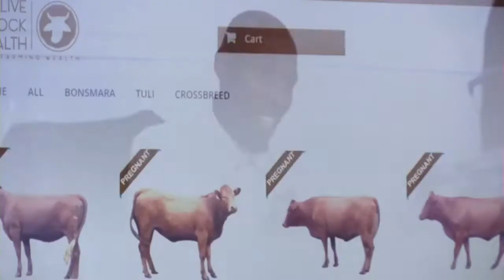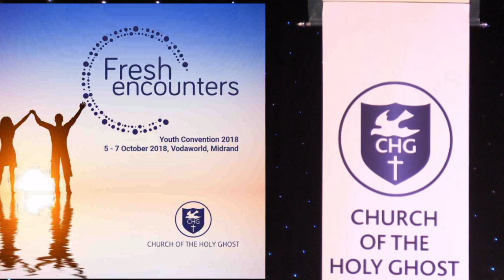Youth Convention 2018 Entrepreneur Ntuthuko Shezi (Shezi)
Entrepreneur Ntuthuko Shezi (Shezi) is an Electro-Mechanical Engineer and former strategy consultant at Accenture. He is an expert in business strategy, business planning and new venture creation. Never the one to follow a beaten path, he revels in finding solutions where no answers exist. These include starting and running the first ever airport-based panel beating and spray painting business in the world – Scratch Mobile at O.R. Tambo International Airport in Johannesburg. The business recently celebrated 11 years of existence.He holds two patents, 12 trademarks and over 80 local and international domains and has met two US
Presidents. Shezi is a Clinton Democracy Fellow (2005) and a Mandela Washington Fellow (2014). In 2013 he made the Mail and Guardian’s 200 Young South Africans and the 2017 Young Independents. He is married and a father of two. He enjoys running and mountain biking and occasionally swimming.